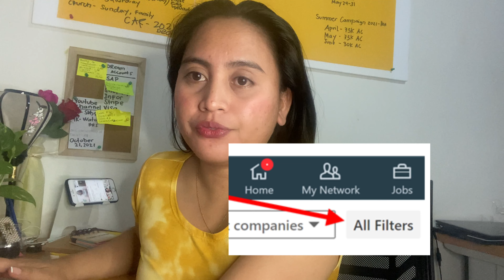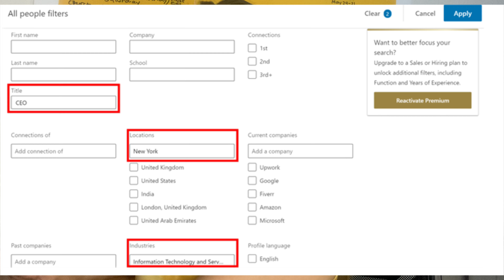HOW TO RESEARCH LEADS WORTH $10,000 USD - FULL EPISODE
I create videos about Personal Finance, Personal Development ,Life Insurance, Health Insurance, Budgeting tips, savings, investment and more. My Purpose and goal of this video is to encourage women and men of all ages to have financial independence and let us all be Rich, Happy and Just be Lovely.

HOW to Track your Expenses in Excel Sheet I FREE TEMPLATES
WHY LIFE INSURANCE IS IMPORTANT
3 BUDGETING TIPS PARA MAGKAROON NG SARILING BAHAY
HOW TO MANAGE YOUR MONEY (5 STEPS)

Let us spread more love and positivity. We share because we care